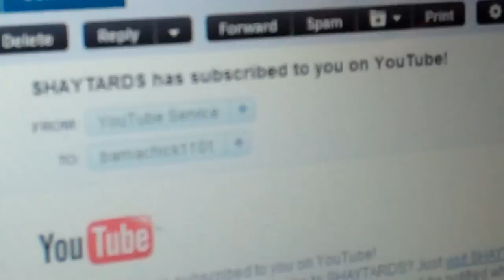SHHH...ITS A SECRET! ||01.23.12|| 232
Music
Background: "Maroon 5" Jasonshaw.com